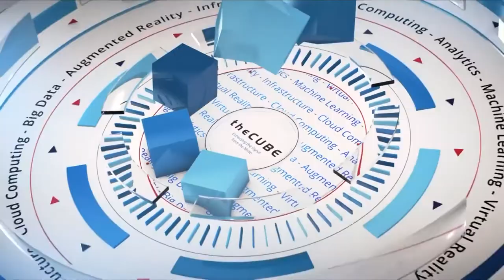Mike Waas, Datometry | CUBEConversation, April 2018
Mike Waas, CEO, Datometry sits down with John Furrier for a CubeConversation at our studio in Palo Alto, CA.